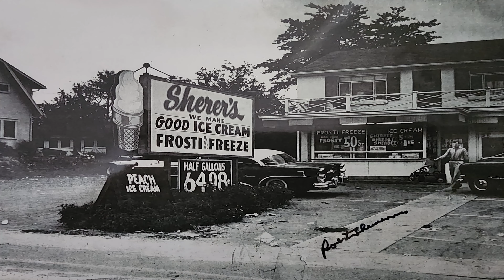James Titcombe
In this 'Legacy Video' we talk with James Titcombe. A Veteran, Minister, and Father. He tells us a little bit about his life so that future generations can hear these stories in his own words... Making Them Permanent.